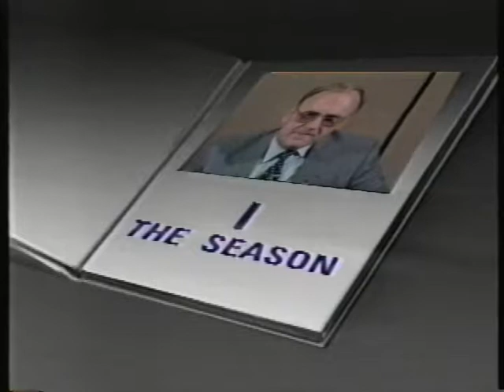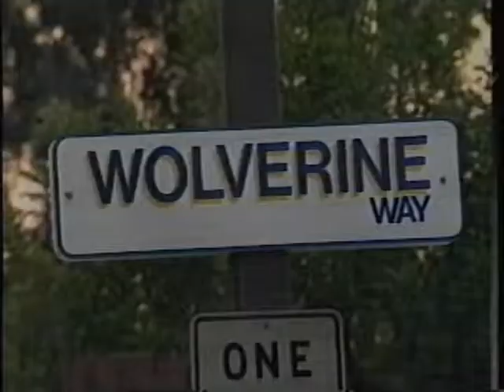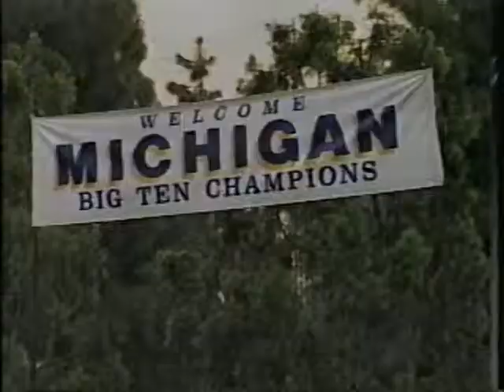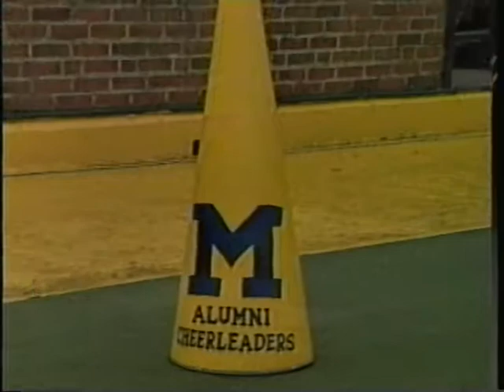Michigan Football 1986 Highlights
From America's Premier Conference and the University of Michigan, here is your 1986 Video Yearbook.  The Tradition Continues-The Story of the Big Ten Champion provides a colorful look at the 1986 Wolverine Season.  It's all here...the tradition, the pride, the power and pageantry of Michigan football.  Please enjoy your personal video of 1986 Wolverine history.

A complete library of video year books is available for all member schools of the BIG TEN Conference.